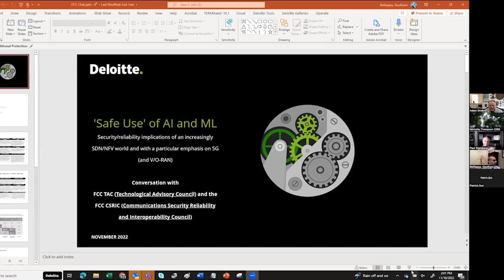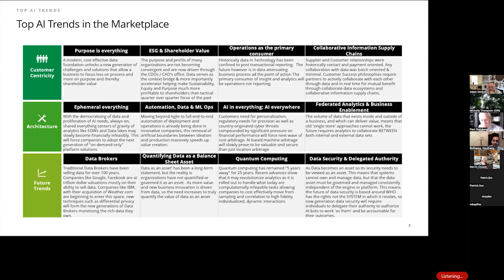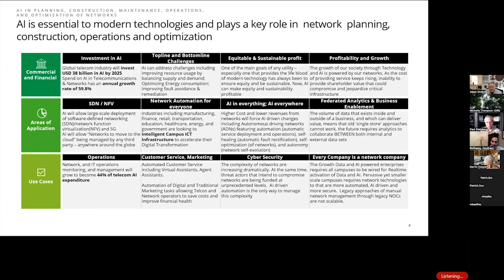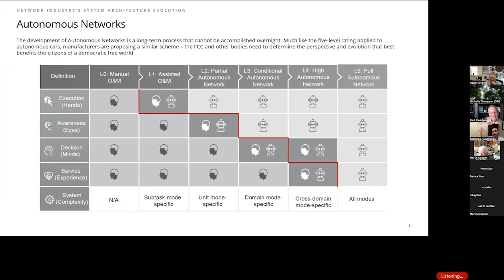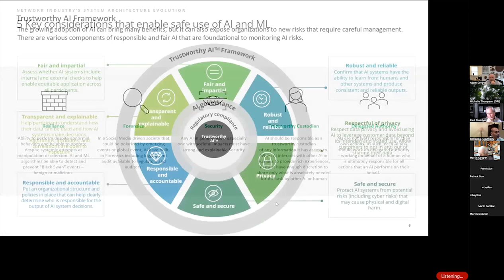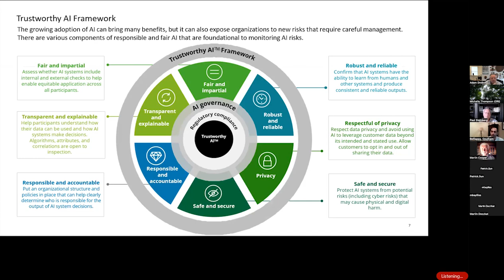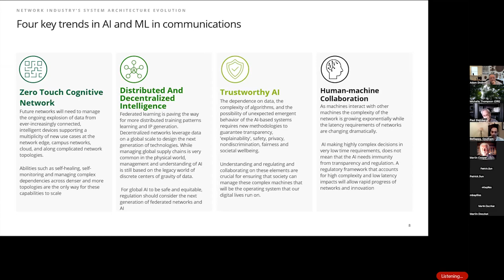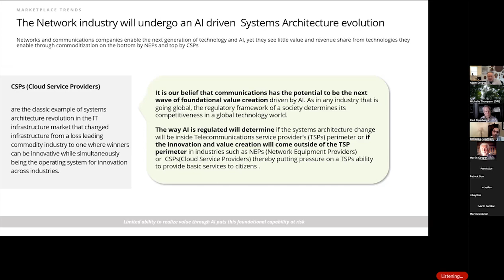FCC TAC AI ML WG Safe Uses SWG 10 November 2022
Federal Communications Commission
Technological Advisory Council
AI/ML Safe Uses Sub Working Group guest speaker series

Goutham Belliappa - "Safe Use of AI/ML"
Managing Director - AI + Data Engineering
Deloitte Consulting LLP